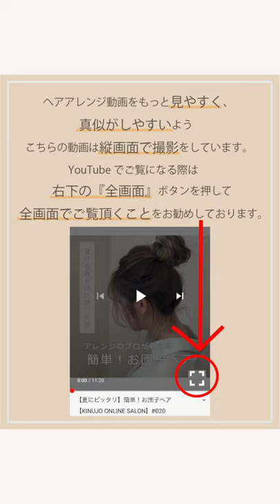【5分チャレンジ♡】お団子ヘア【KINUJO ONLINE SALON】#030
キヌージョ
ヘアサロン
コテ
美容室
美容家電
美顔器
ヘアカット
ヘアカラー
縮毛矯正
パーマ